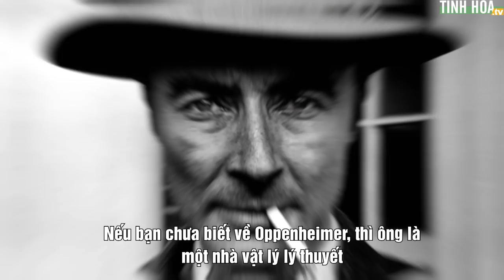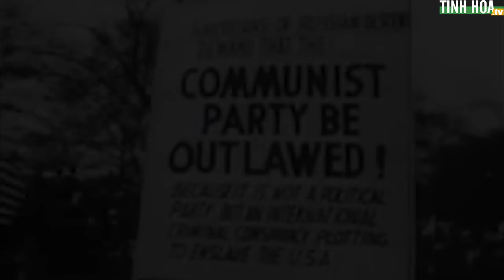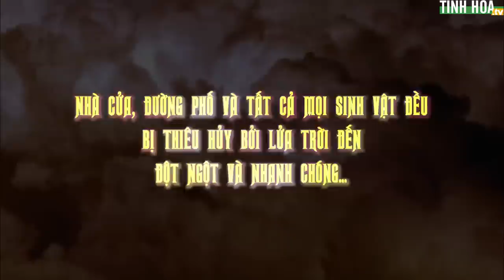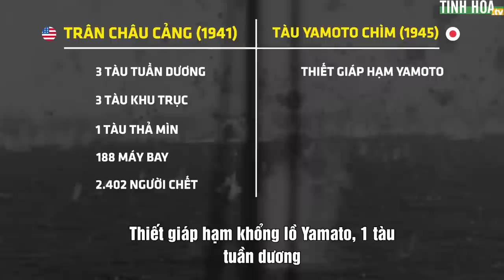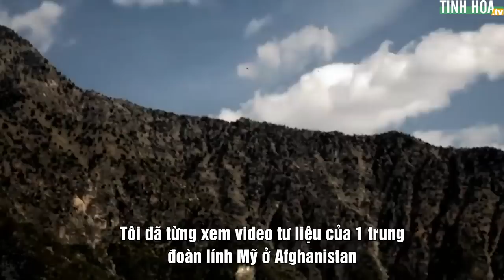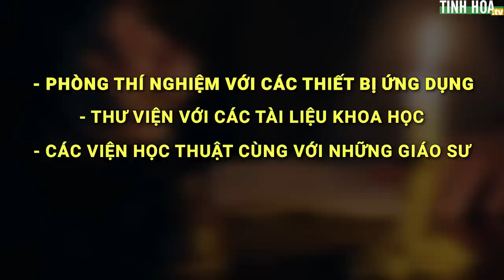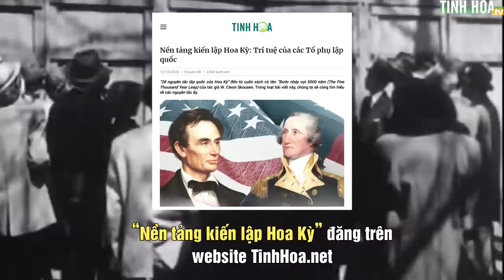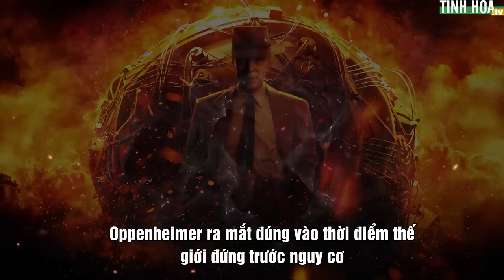Oppenheimer - Từ góc nhìn lịch sử | Tinh Hoa TV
00:00 Bộ phim hay nhất, quan trọng nhất của thế kỷ
04:02 Oppenheimer trích dẫn kinh sách cổ Ấn Độ - Chí Tôn Ca (Bhagavad Gita)
06:53 Tại sao Mỹ lại ném bom nguyên tử xuống Nhật Bản?
12:00 Oppenheimer trong khổ nạn vẫn toát lên phong thái của nhà khoa học
16:05 Màn đấu tố giống với ĐCSTQ